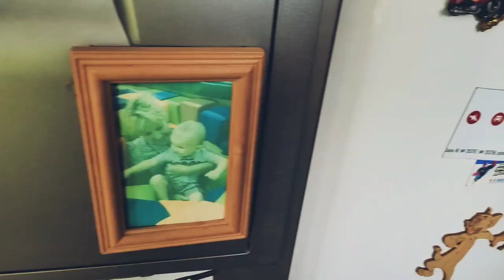Компот з мелісою та кисіль. @sonyashniki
Готуємо вдома компот з мелісою та кисіль. @sonyashniki

ІНГРЕДІЄНТИ

КОМПОТ:
1.  Персик заморожений 500г
2. Смородина заморозка 200г
3. Цукор 200-350г(за смаком)
4. Меліса 1 гілочка
В КИСІЛЬ  добавити 50г картопляного крохмалю на 1 л.

Compote with lemon balm and jelly. @sonyashniki
We prepare compote with lemon balm and jelly at home.

INGREDIENTS

COMPOTE:
1. Frozen peach 500g
2. Currant freeze 200g
3. Sugar 200-350g (to taste)
4. Melissa 1 sprig
Add 50g of potato starch to 1 liter of sour cream.

與檸檬香蜂草和果凍一起蜜餞。 @sonyashniki
我們在家用檸檬香脂和果凍準備蜜餞。 @sonyashniki